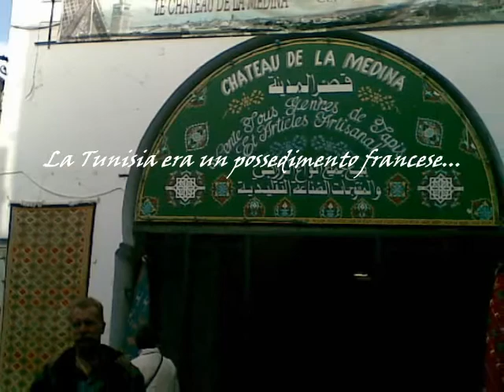Tunisia&Egitto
Oltre al Marocco ho visitato altri due Stati africani: Egitto e Tunisia.
Immenso è stato il mio stupore di fronte alla Sfinge, emozionanti erano le crociere sul Nilo, caratteristica era la città di Sidi Bou Said in Tunisia.